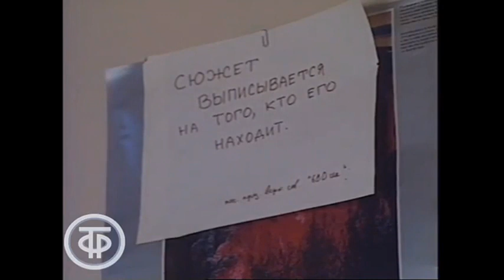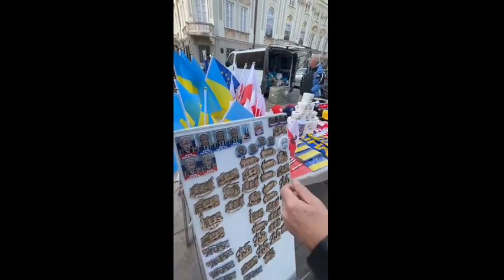Невзоров в Варшаве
Поразительно, как изменился Глебыч за те десятилетия, что минули с момента нашей встречи в эфире. И я не про внешность.